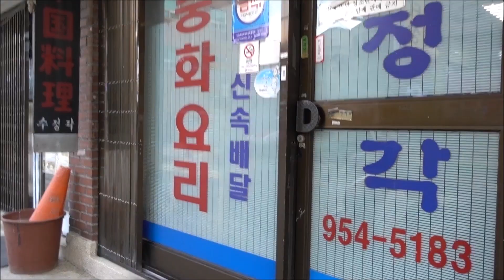골목안 꽁꽁 숨은 내공 깊은 유니짜장! [맛있겠다 Yummy]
서울 도봉구 도봉로157길 7
(지번)도봉구 도봉동 616-14
서울지하철 1호선
 도봉역 2번출구 인근